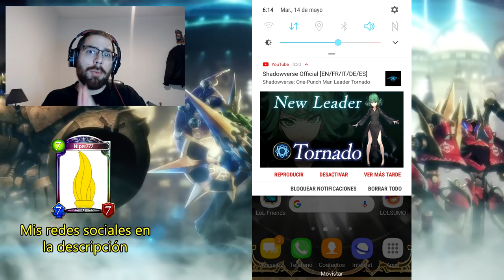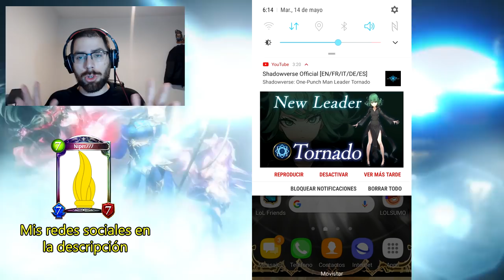Saitama y la miniexpansión | Shadowverse en Español